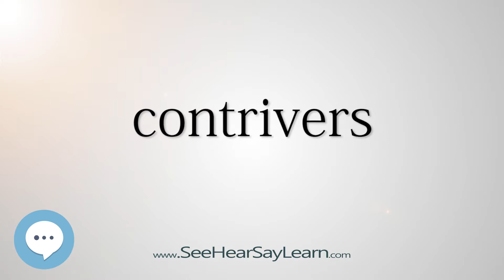contrivers (Every English Word Pronounced) 📕🔊🗣️😎✅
This video is about "contrivers".